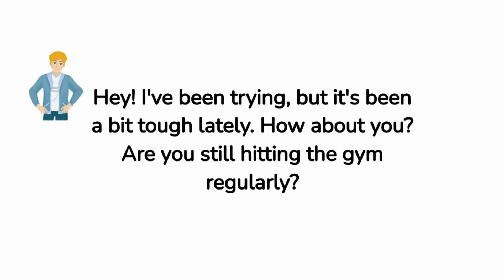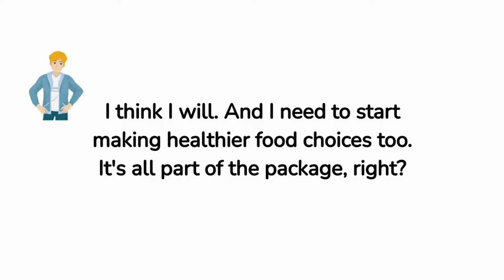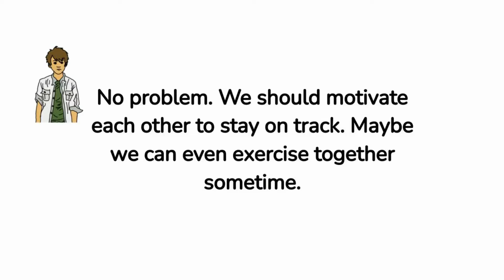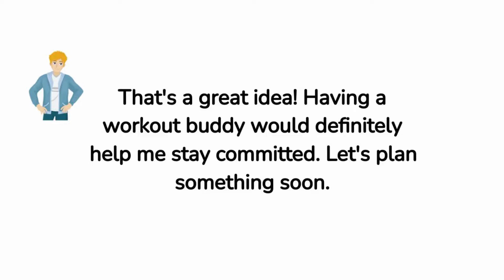Lesson 73 - Two Friends Conversation about Daily Exercise 🗨️ English Conversation Practice 🗨️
Speak English Everyday to Improve English Speaking Skills. Speaking English Practice Conversation.

The original works are not negatively impacted by this video (in fact, they would benefit from it). This video also serves as a teaching tool.